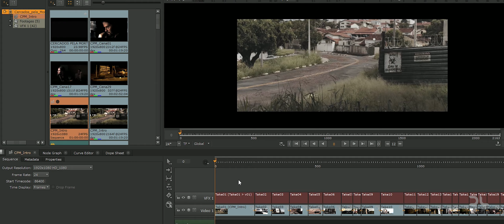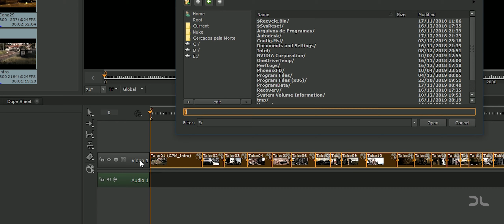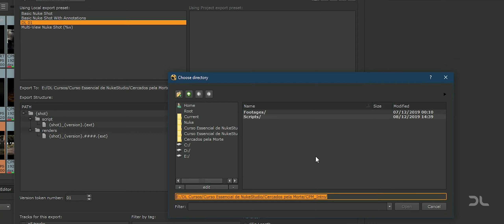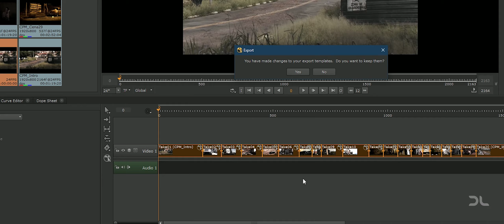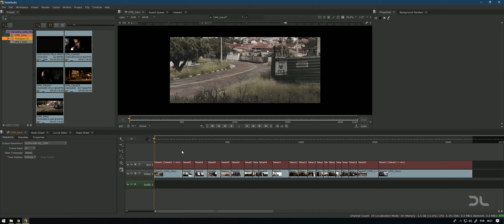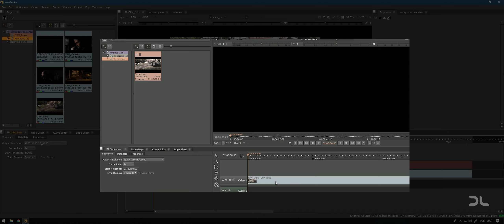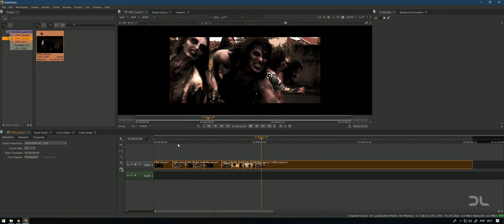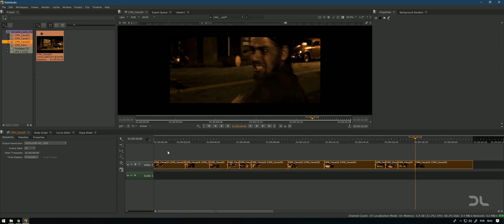Aula#04 - Criando Composições para Múltiplas Cenas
Nesta aula eu ensino como criar mais rápido as composições para múltiplas cenas, usando o nosso preset de Export no Create Comp.

Imagens exibidas na aula: Curta Metragem Cercados pela Morte.